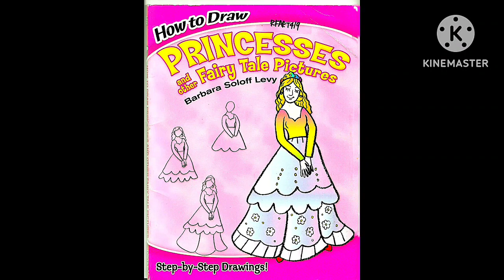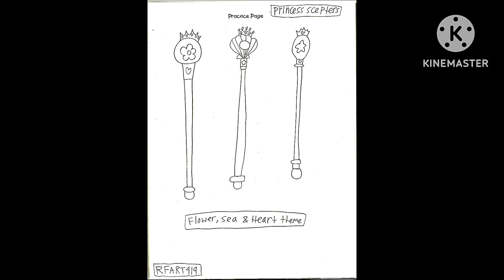How to Draw Princesses Book by Barbara Soloff Levy - RFART419 (2024 Remake Version)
This is my remake version of my original student animated film made on May 6, 2024. This video is about my favorite obscure vintage How to Draw Princesses book, which was written by Barbara Soloff Levy. My physical copy of this book also reminds me of the Disney Princess franchise.

これは、2024 年 5 月 6 日に作成したオリジナルの学生アニメ映画のリメイク バージョンです。このビデオは、バーバラ ソロフ レヴィによって書かれた、私のお気に入りの知られざるヴィンテージの本「プリンセスの描き方」についてのものです。 私がこの本を実際に読んでいると、ディズニープリンセスのフランチャイズを思い出します。

Reference Link:
How to Draw Princesses by Barbara Soloff Levy: